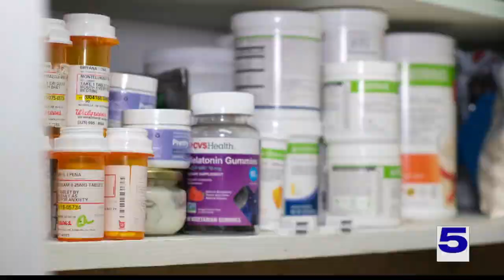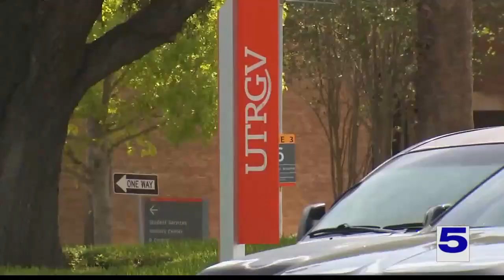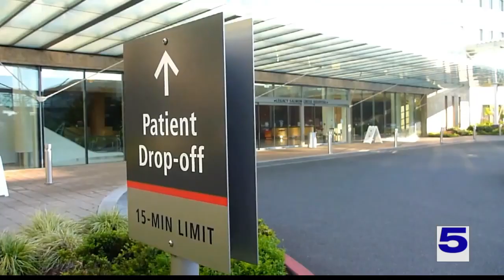Edinburg woman living with Nutcracker Syndrome shares her story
Alejandra Peña is diagnosed with a rare condition named Nutcracker Syndrome and is having to deal with the challenges.